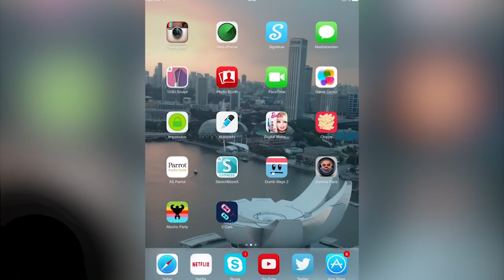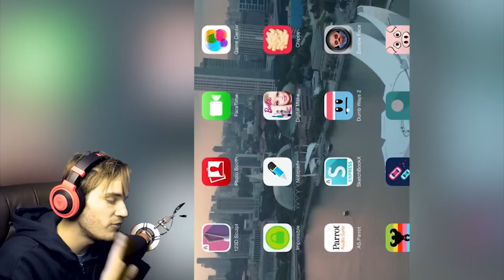RAGE GAMES!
FA))="!#=!"(#!)="#

Games:
Search iOS:
2 Cars,
Spank Piggy
Phases
Feed 'em Burgers
3 Cars.

Thanks for being a bro!
BROFIST .